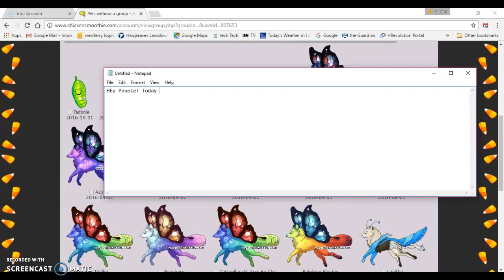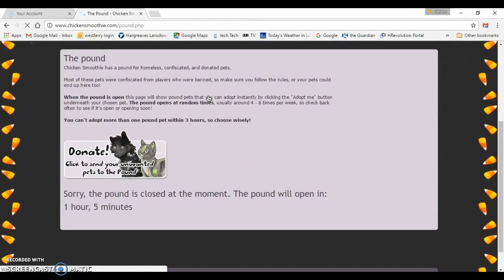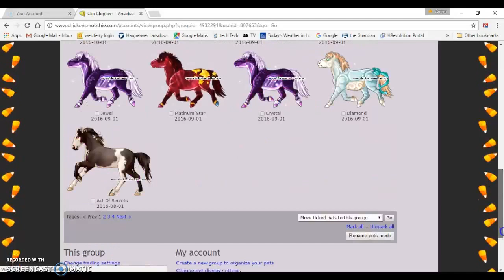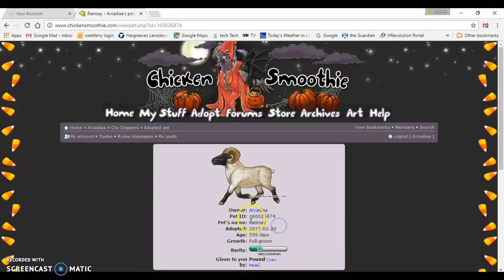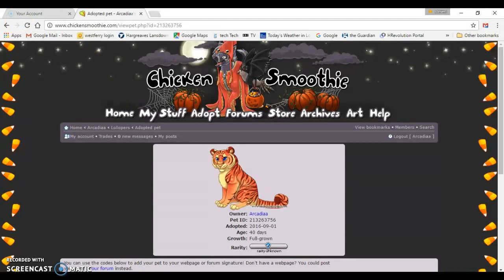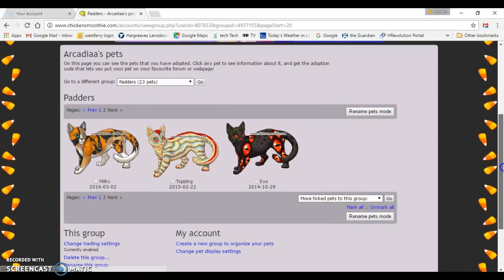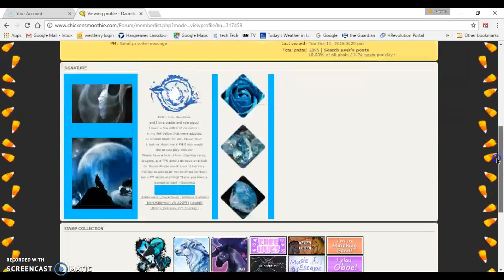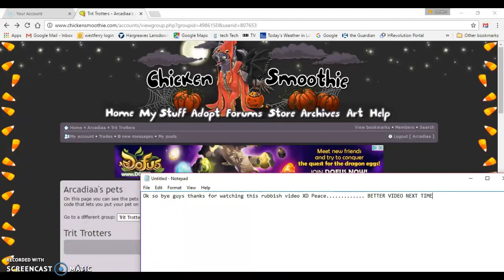Boring CS video :)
Today I was feeling stuffy, so I decided to type. DERP WARNING! PS, add and trade and PM me on Chicken Smoothie, my user is Arcadiaa. Also, join DauntlessDivergentC's "Rares, Dragons, and PPS fanclub"!